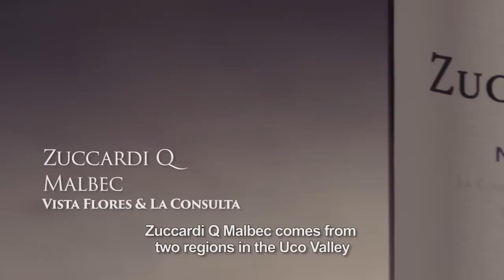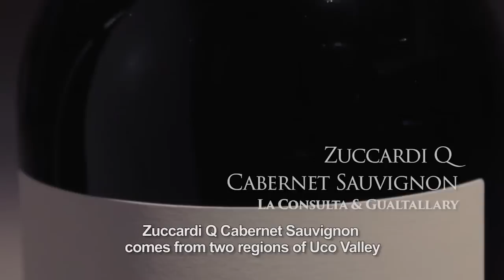Laura Principiano - Zuccardi Q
Zuccardi Q is a selection of vineyards and lots selected in the Uco Valley and Santa Rosa.

The name indicates this wine’s origins: we used to identify with a Q (for “quality”) the oldest and most uniform parts of each vineyard, which were selected to produce high-quality bottling.

The label shows the stony walls of the new Zuccardi winery arising from the soils of the Uco Valley. These walls symbolize how the Andes emerged millions of years ago.